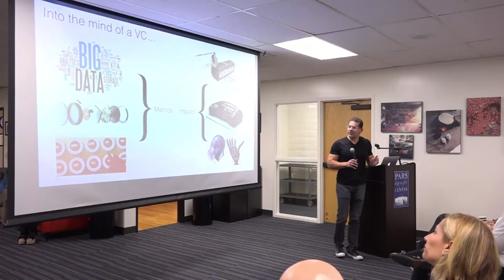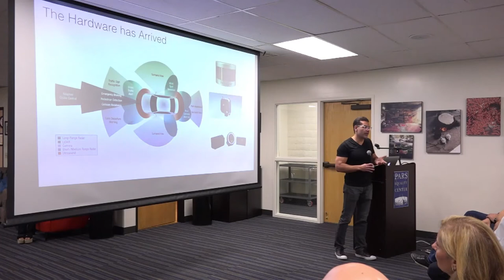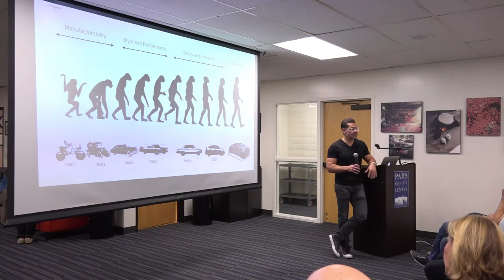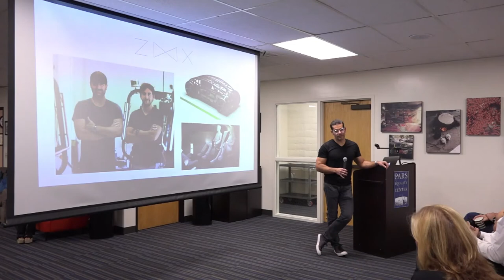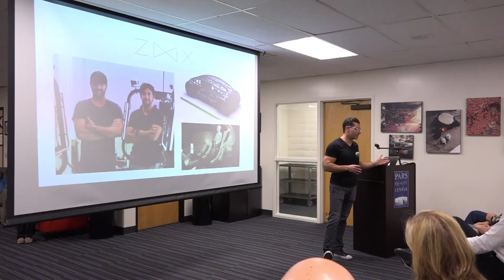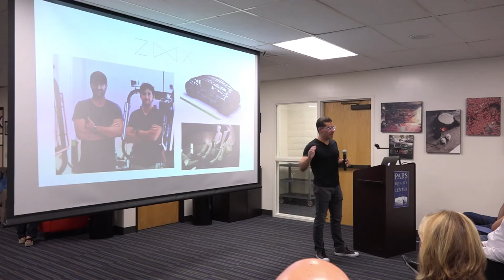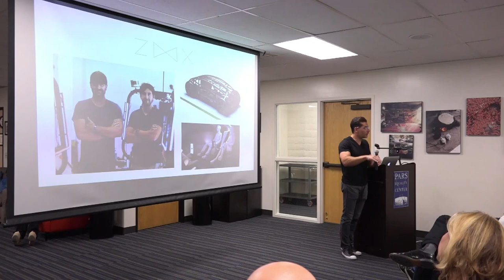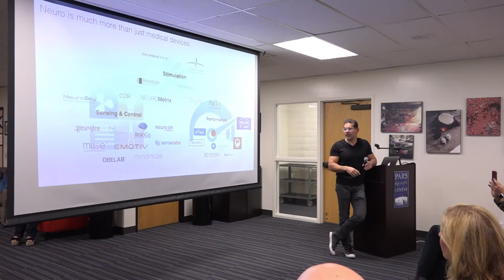Pars Talk with Shahin Farshchi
Shahin Farshchi  is a founder and venture capitalist in Silicon Valley